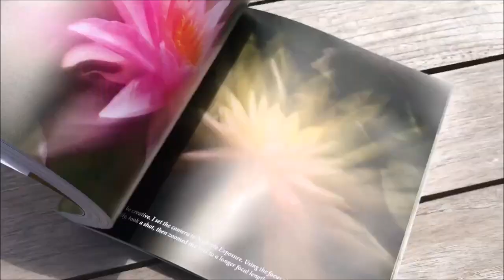Eva Polak The Hidden World of Macro Photography New Online Course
THE HIDDEN WORLD OF MACRO PHOTOGRAPHY
CREATIVE SECRETS OF THE TINY WORLD
TAKE CONTROL OF YOUR CAMERA AND INJECT A LITTLE POETRY INTO YOUR WORK!

Have you ever wanted to get ‘up close and personal’ to your photographic subject, but didn't know how? Are you frustrated because your macro photos look only ‘average’ no matter what you do? Would you like to improve your creative technique and make more exciting and visually interesting images? Would you like to learn how to take photographs of flowers that highlight their mystery and beauty? If you are keen to master artistic macro photography quickly and painlessly, then this workshop is for you.

Macro photography allows you to explore a whole world of amazing photography, right in your backyard or inside your home. It can be done any time of year, in any weather, and offers opportunities to truly flex your artistic muscles.

This course is designed to open the door to the whole new world of unseen beauties of nature. You'll spend five weeks learning special techniques for creating unique, artistic close-up images.

THE PURPOSE OF THIS WORKSHOP IS TO:
Help you to overcome and avoid the common difficulties that come with this type of photography
Help you to understand the importance of depth of field and how to control it
Help you to develop the macro photographer’s mindset
Help you to compose a photograph artfully
Provide you with instructions to ensure you capture the best images possible
I will discuss the techniques behind my photographs and share the secrets behind my close-up and macro images.

WORKSHOP DETAILS
DURATION: Five weeks* (see FAQ below)

SKILL LEVEL: Beginner to advanced

PRICE: NZ$200

AVAILABLE: On Demand

INCLUDED: 426-pages manual

YOU’LL HAVE: Weekly assignments and photo­shoots